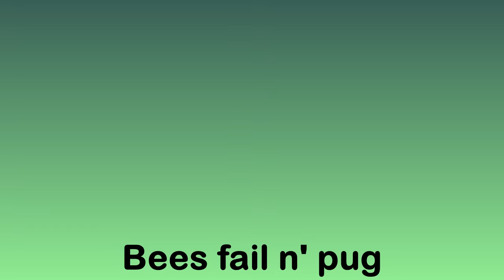Playing CAVE WAVE on GUITAR in GORILLA TAG!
In this video I'll be playing, on my real guitar, Cave Wave from Gorilla Tag (made by Stunshine) and the Fortnite OG Theme (at least my version of it) and Giga Chads Theme aka Can You Feel My Heart by Bring Me The Horizon.

Infected Monkey Music: Doom Eternal OST - The Only Thing They Fear Is You (Mick Gordon)
Infected Monkey Definitely Not Kill Music From audionautix.com